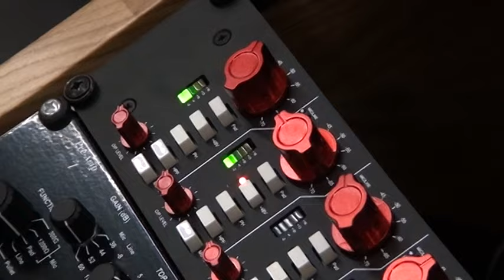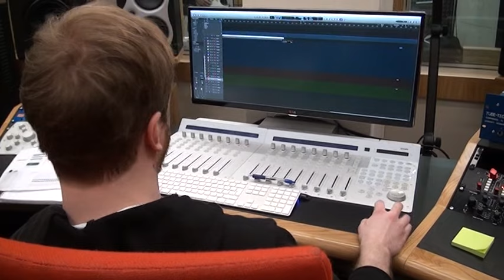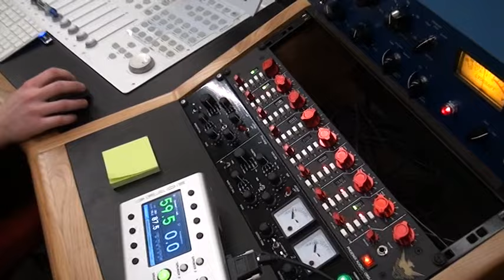Navštívili sme - spevák Roman Galo Galvanek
Známeho speváka s prezývkou GALO vlastným menom Roman Galvánek sme navštívili v štúdiu, kde sa stretli hudobníci s jeho domovskej hudobnej skupiny Orchester Bronislava Dobrotu pri nahrávaní nového CD.